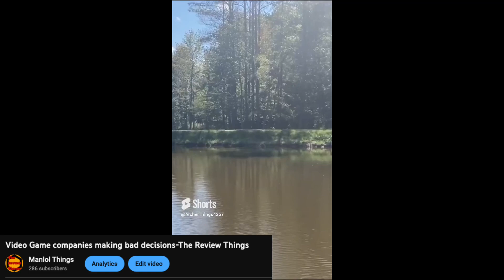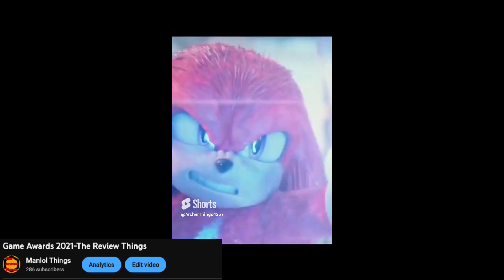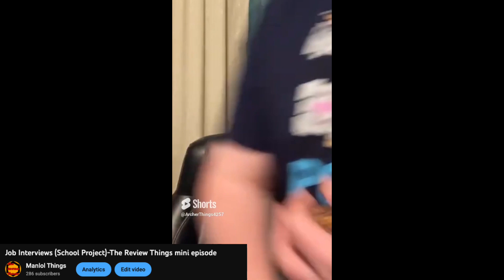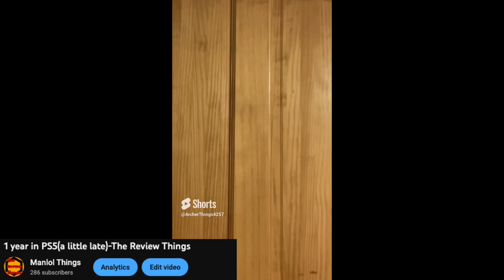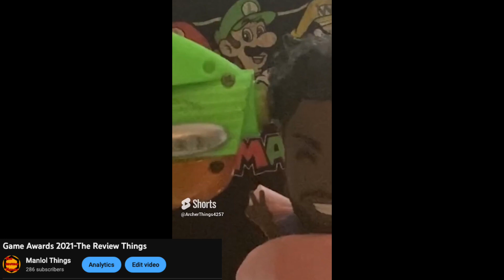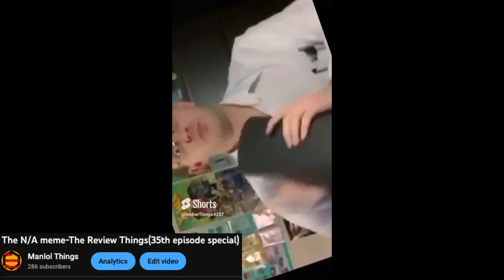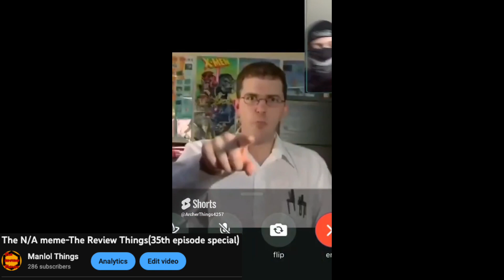All of my Favorite Manlol Things Shorts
All of my personal favorite Manlol Thing's Shorts compiled into 1 video.

Orignal Videos:
My Nintendo Game Collection-Episode 26
Clubhouse Games 51 Worldwide Classics-Episode 44
Nintendo Direct 2/8/23- Episode 47
4 Years of Manlol Things-Episode 29
My 2022 Nintendo Game Collection-Episode 38
1 Year in PS5-Episode 31

Chapters:
0:00 Episode 26(Norton Antivirus)
0:10 Episode 44(I got the W)
0:47 Episode 43(The Thought of Buying Every Single Nintendo Game)
0:57 Episode 28(Sonic 2 Movie Trailer)
1:15 Episode 47(My Opinion on this Nintendo Direct)
1:31 Episode 3(My Reaction to my first ever video)
1:46 Vlog(Minon Guy)
1:55 Episode 39(Job Interview)
2:54 Episode 29(There is no life in this one)
3:04 Episode 38(I stopped playing Nintendo Games)
3:28 Episode 31(I Installed Destiny 2)
4:00 Episode 26(I hear the Nerds Again)
4:10 Episode 38(I have a Nintendo Addiction)
4:16 Episode 28(Dream wins the Game Awards 2021)
4:55 Episode 44(He Thought of playing 51 Sega Games)
5:11 Episode 44(An Easy Win)
5:39 Episode 36(A Cartoon Pickle)
5:47 Episode 35(3AM Youtubers)
6:43 Outro

Tour Sydney Sprint-Mario Kart 8 Deluxe
Ending Theme-Super Mario World
Grape Garden-Kirby’s Return to Dreamland
Title Theme-Kirby’s Pinball Land
Overworld-Super Mario Land
Main Menu-Mario Kart 7
Forest of Illusion-Super Mario World
Doopliss Battle-Paper Mario The Thousand Year Door
Main Theme-Part Time UFO
Sky Land-Super Mario Bros 3
Shroom City-Mario Party Advance
Living in the dark-myuu
November 2012-Nintendo eshop
Yoshi’s Stage-Tetris Attack(Gameboy)